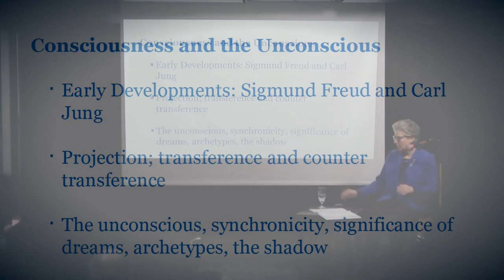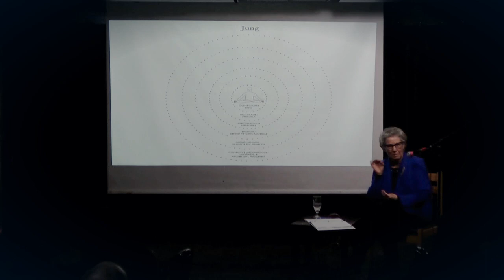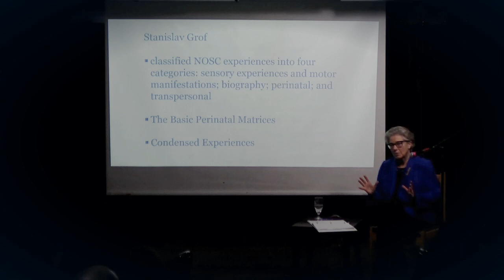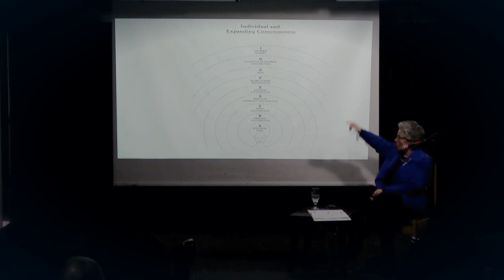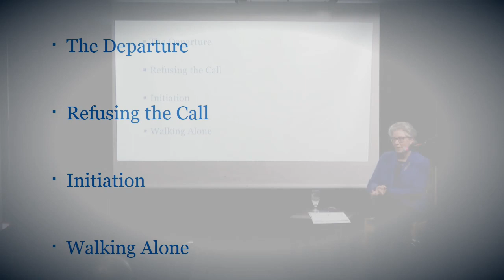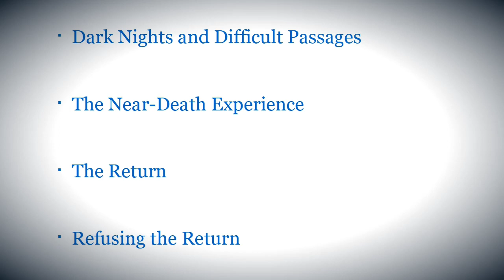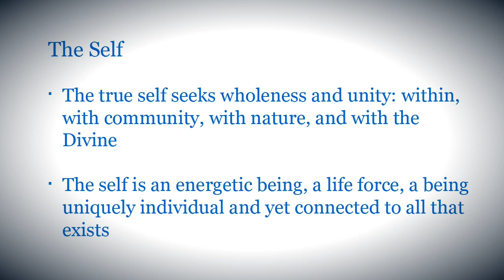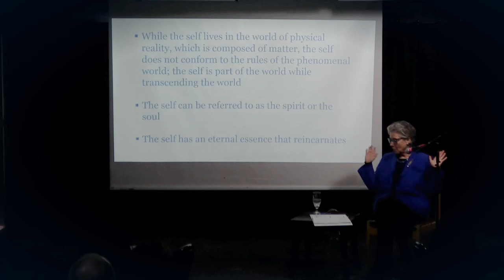Consciousness and Self-Discovery Part Two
Presentation for Montreal Psychedelic Society, April 2019. Explores the role of Non-Ordinary States of Consciousness, the “maps” of the self, and personal development.